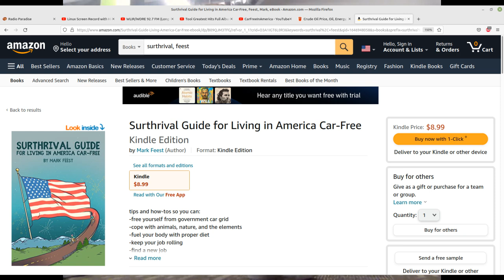Gym Rowing for car-free